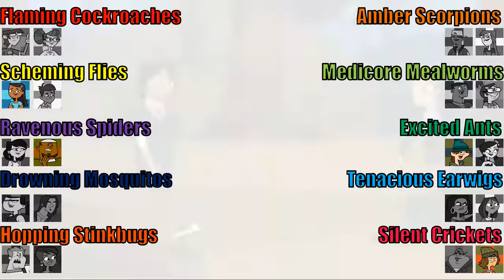🎉 TOTAL DRAMA THE TOP 100 🎉 Episode 8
Welcome to Total Drama the Top 100, the only series where every contestant in Total Drama history battles it out for the grand prize.

Teams:

Flaming Cockroaches: Bridgette, Mike, Scarlett, Sanders, Ripper, Harold, Bowie, Laurie, Chet

Amber Scorpions: Sierra, Dawn, Ella, Dwayne, Damien, Sadie, Amy, Mary, Ennui, Cody

Scheming Flies: Noah, Jo, Dave, Pete, Priya, Duncan, Ellody, Devon, Lindsay

Mediocre Mealworms: Beth, Lightning, Topher, Spud, Axel, Heather, Sugar, Mickey, Carrie, Emma (2023)

Ravenous Spiders: Leshawna, Scott, Sky, Junior, Chase, DJ, Jen, Taylor, Blainely

Excited Ants: Ezekiel, Zoey, Leonard, Tom, Zee, Gwen, MK, Emma, Lorenzo, Caleb

Drowning Mosquitos: Eva, Sam, Crimson, Millie, Alejandro, Julia, Jay, MacArthur, Katie

Tenacious Earwigs: Geoff, Anne Maria, Samey, Kelly, Nichelle, Courtney, Jacques, Ryan, Lauren (Scary Girl)

Hopping Stinkbugs: Justin, Brick, Rodney, Kitty, Wayne, Dakota, Brody, Stephanie, Miles

Silent Crickets: Izzy, B, Beardo, Rock, Raj, Tyler, Shawn, Gerry, Trent

Special Items:

Leader Token: Grants one extra vote at elimination. May be passed along at any time with consent from the owner and can be played AFTER votes are read.

Seal of Approval: Allows you to swap yourself or someone else to an entirely different team of your choosing. WARNING! You will not have any immunity from being voted out if the team, you or someone else was swapped to, happens to go to elimination the next episode. Can be played at any time except if the votes have been read and you or the person you are swapping have been voted off that elimination without an idol being played.

Immunity Idol: Negates all votes against you or someone else at an elimination. Can be played after votes are read. The person with the second most votes will be voted out instead. If there is a tie then standard tie breaker procedures will occur.

Tie Breaker: Ties will be handled in a few ways depending on how Chris feels that day. A tie breaker challenge will be a challenge that is related to the main episodes challenge in some way. If Chris does not have one he has full authority to make the contestants re-vote or just to pick who leaves.

Thank you for all the support you have provided the PepsiCat channel.

Special Thanks to my discord members!

join today to suggest topics to make videos about, be in the description, and more!

Goat Highlights
Lily
Hermie
Raven
Tabbi
Catathyst
Christmas
FunkyKong456
Gabby
Monir
Landon
Thatguy
Val
AxelAxis
Caden
CJ
Coris Eoris
Dylop2379
ElfaXXO
Gabriel Almeida
Itdst
Javierhuertanavarro
Karamel carma 777
Lennytheloser
Lsuperstarsz
Manwe
Maya
ninjachao_
Paper
Snoopydoop
Thatonetotaldramaguy
Thigh Enthusiast
ToxicTD
Victor K
Waterhose
We$
zkay
epi
Lava
Cashout
Jaidon
Yosh
Doot Doot
DJ_TDI